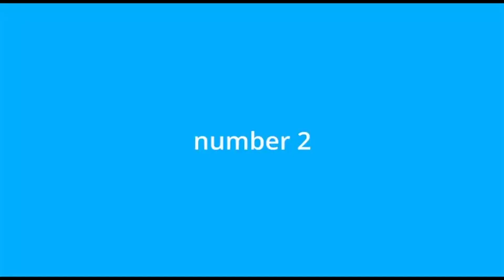Top 6 Andrew tate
Funny tate